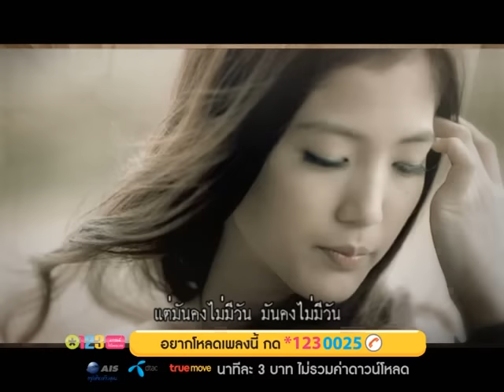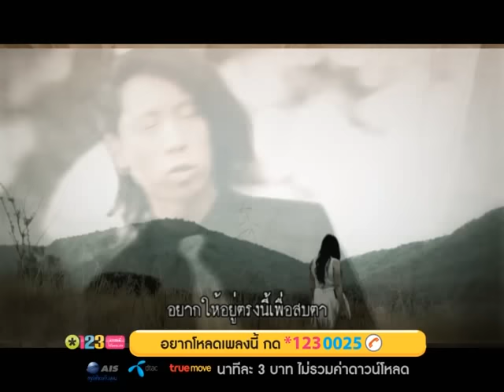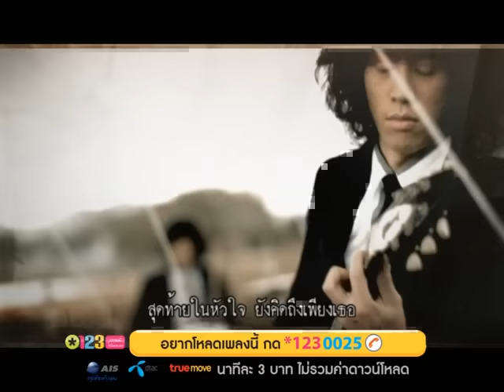Sweet Mullet - ภาพติดตา (Official MV)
ภาพติดตา (Official MV)
DIRECTED BY ... Sadust สวัสดีตัณหา
Sweet Mullet
Sound of silence [2010]

เพลง  ภาพติดตา
ศิลปิน Sweet Mullet
อัลบั้ม Sound of silence

เนื้อร้อง ดุลยเกียรติ เลิศสุวรรณกุล
ทำนอง/เรียบเรียง Sweet Mullet/ ดนัย ธงสินธุศักดิ์

เมื่อวันที่เราต่างบอกรักกัน ในความผูกพันธ์ยังจำได้ดี
มีแต่เธอคนนี้ที่บอกกับฉัน จะรักชั่วนิรันดร์
แล้วมีสิ่งใดที่ทำให้เรา ต้องแยกจากกันไปคนละทาง
เหมือนอะไรมาขวางอยู่ตรงกลางให้ต้องจากไป

*หลับตาครั้งใดภาพในใจก็ยังมีแต่เธอ

   **แล้วเธออยู่ไหนโปรดกลับมา อยากให้อยู่ตรงนี้เพื่อสบตา
แต่มันคงไม่มีวันมันคงไม่มีวันที่เธอจะกลับมา
กอดกับความเหงาไม่มีใคร ฉันยังอยู่ตรงนี้ไม่ไปไหน
แต่มันคงไม่มีวันมันคงไม่มีวัน สุดท้ายในหัวใจ
ยังคิดถึงเพียงเธอ

เมื่อเราต้องหยุดในความสัมพันธ์ แม้เราจะหมดเวลาพบกัน
ในใจของฉันเนิ่นนานแค่ไหนก็ยังไม่ลืมเธอ
ทั้งทุกข์และสุขที่เคยพบเจอ เรื่องราวความรักของฉันและเธอ
ภาพติดตาเสมอยังละเมอเพ้ออยู่ทุกวัน

ซ้ำ(*,**)

ทั้งที่เรายังผูกพันต้องจากกันทั้งๆที่ยังรัก

solo..

ซ้ำ (**)